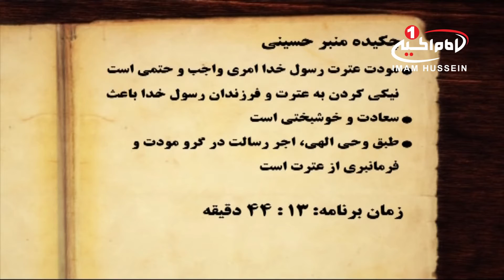منبرحسینی(2):دوستی و محبت به اهل بیت (ع) باحضورحجت الاسلام والمسلمین شیخ اسدالله جوانمرد، قم، 1434 ق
نام برنامه: منبر حسینی
موضوع اصلی : دوستی و محبت به اهل بیت علیهم السلام
سخنران : حجت الاسلام والمسلمین شیخ اسدالله جوانمرد
تولید : قم
زمان تولید: ذی القعده 1434 ق
کد برنامه:  2.06372

موضوع های فرعی :
- محبت عترت رسول خدا صلی الله علیه و اله امری واجب و حتمی است
- نیکی کردن به فرزندان و عترت پیامبر اکرم صلی الله علیه و آله باعث سعادت و خوشبختی انسان می شود
- طبق وحی الهی، اجر رسالت نبی مکرم اسلام صلی الله علیه و آله، مودت و فرمانبری از عترت آن حضرت می باشد
- روضه حضرت زینب سلام الله علیها

کلید واژه ها:
منبر حسینی
محبت
مودت
عترت
اهل بیت علیهم السلام
اجر رسالت
قرآن
وحی
حضرت زینب سلام الله علیها
حجت الاسلام والمسلمین شیخ اسدالله جوانمرد
شبکه جهانی امام حسین علیه السلام
شيوه ‌هاى هميارى شبكه امام حسين عليه السلام:
١-از طريق حواله توسط شركت های انتقال پول و صرافی‌ها به كربلا و به نام «قناة الامام الحسين عليه السلام» و اعلام حواله به شماره های
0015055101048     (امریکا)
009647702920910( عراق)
٢- از طریق ارسال عبارت «لبيك يا حسين» از طريق نرم‌افزار واتساپ و يا پیامک به شماره های:
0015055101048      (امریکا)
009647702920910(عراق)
٣- از طریق پرداخت به وب‌گاه پی پال(pay pal):
٤- از طريق اپ استور: (IOS)
Imam husseintv by IMAM HUSSEIN TELEVISION NETWORK
٥- از طريق گوگل پلی : (اندرويد)